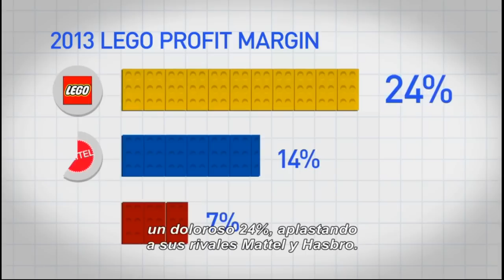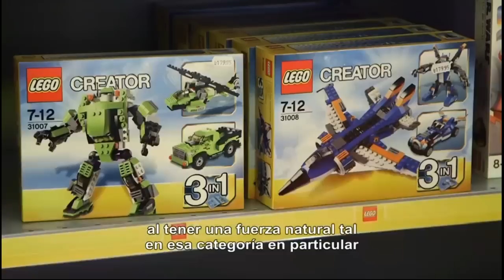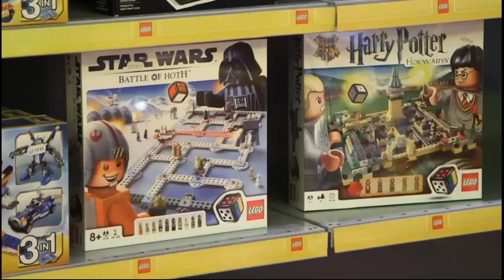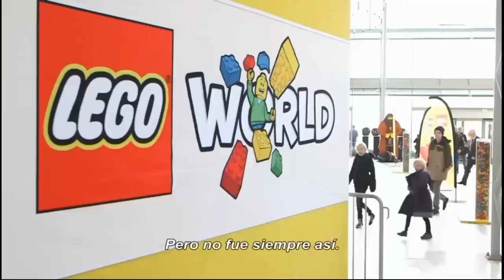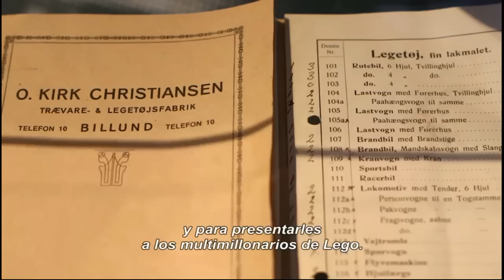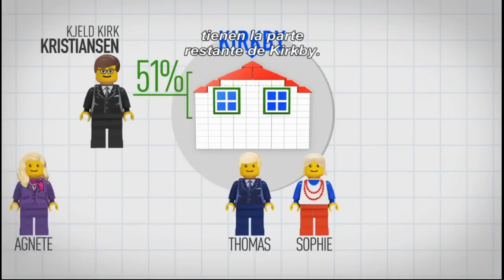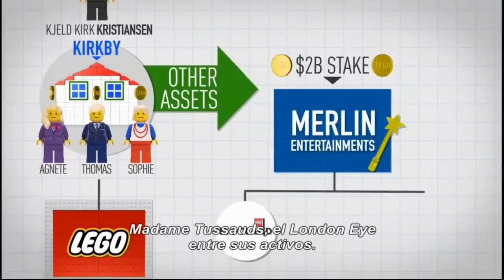inside lego - Documental en HD - subtitulado español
Lego, la empresa conocida por niños y padres por sus coloridos ladrillos de construcción, tiene un gran éxito. En los últimos cuatro años ha tenido un crecimiento de dos dígitos, pero, hace apenas diez años, la compañía estaba perdiendo casi un millón de dólares al día.viaja a la sede de la compañía en Dinamarca para echar un vistazo a la historia de Lego, su producción, sus fans, los multimillonarios de la familia Lego y el joven jefe que reconstruyó una de las compañías de juguetes más queridas del mundo.

Documentales en Youtube Subtitulado en español
- Inside Lego

Referencia:
Fabrica Lego
Documental de Historia
Historia de Lego
Documental en español
Juguetes Lego
Documentales en Youtube
Videos en HD
Documentales con subtitulo en español
Lego
Documentales en HD